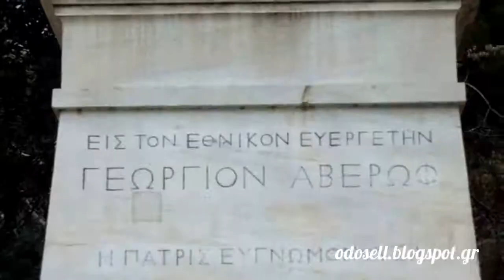Ο ανδριάντας του Γεώργιου Αβέρωφ στο Παναθηναϊκό Στάδιο (Georgios Averof Statue, Athens, GR)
Ο ανδριάντας του Γεωργίου Αβέρωφ βρίσκεται στην είσοδο του Παναθηναϊκού Σταδίου και πιο συγκεκριμένα στη δεξιά πλευρά όπως εισερχόμαστε σε αυτό.

Πρόκειται για μια κατασκευή μνημειακών διαστάσεων έργο του γλύπτη Γεώργιου Βρούτου. Κατασκευασμένος εξ' ολοκλήρου από μάρμαρο ο ανδριάντας κυριαρχεί στον χώρο. Ο Αβέρωφ αποδίδεται σε μεγάλη ηλικία. Φοράει παλτό και παπιγιόν, το δεξί του χέρι είναι απλωμένο σε μια ένδειξη προσφοράς ενώ στο αριστερό του χέρι φέρει μανδύα. Αυτός ο μανδύας σε συνδυασμό με τον κίονα που υπάρχει στα πόδια του ανδριάντα αποτελούν σαφή αναφορά στην αρχαιότητα. Πρόκειται για μια προσπάθεια του γλύπτη να συνδέσει το τιμώμενο πρόσωπο με το κλέος του παρελθόντος αλλά και να τονίσει την αιτία της ανέγερσης του ανδριάντα. Διότι, το έργο τοποθετήθηκε ως ένδειξη ευγνωμοσύνης για τη χρηματική συμβολή του Αβέρωφ στο έργο αναμαρμάρωσης του Παναθηναϊκού Σταδίου.

Στη πρόσοψη του βάθρου συναντάμε τα λόγια:

ΕΙΣ ΤΟΝ ΕΘΝΙΚΟΝ ΕΥΕΡΓΕΤΗΝ
ΓΕΩΡΓΙΟΝ ΑΒΕΡΩΦ
Η ΠΑΤΡΙΣ ΕΥΓΝΩΜΟΝΟΥΣΑ

Πάνω στον ανδριάντα εντοπίζουμε το έτος κατασκευής και την υπογραφή του γλύπτη

Γ. ΒΡΟΥΤΟΣ
1896

Η τελετή των αποκαλυπτηρίων πραγματοποιήθηκε το 1896, λίγο πριν την τελετή έναρξης των πρώτων Ολυμπιακών Αγώνων.